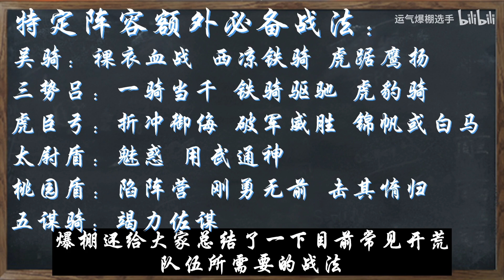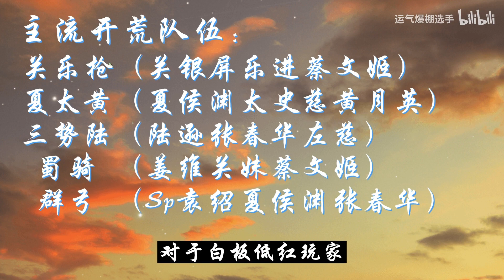【三国志战略版】盘点账号必备战法丨看这个就够了！